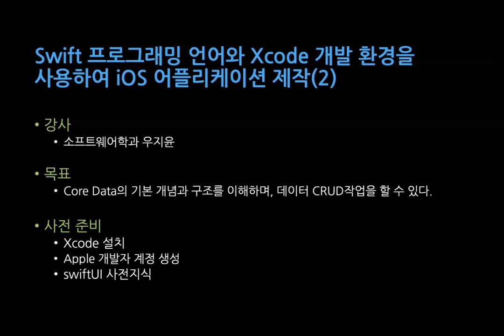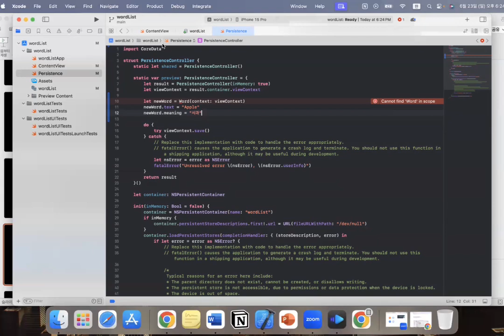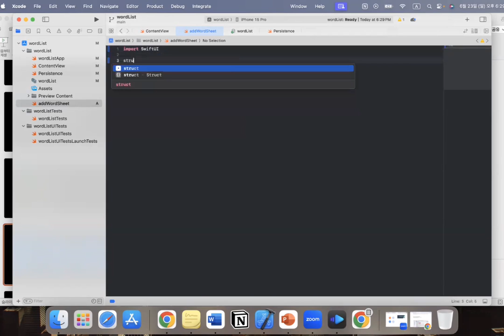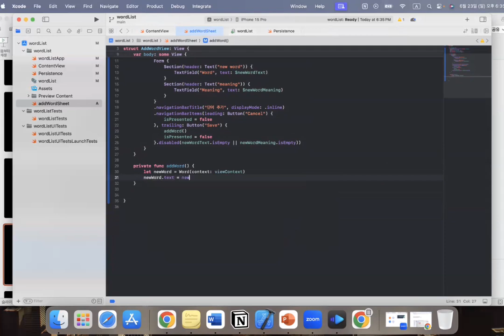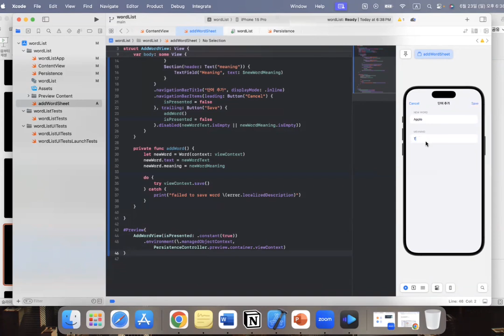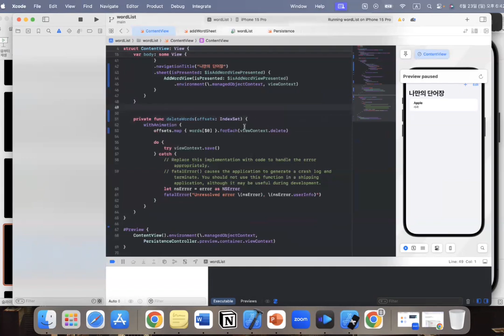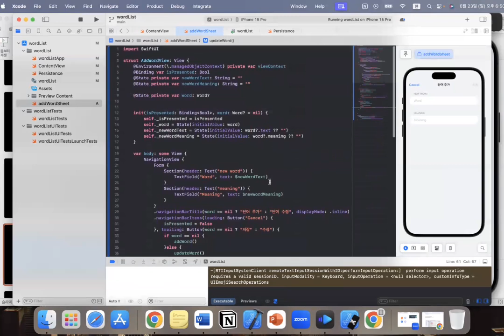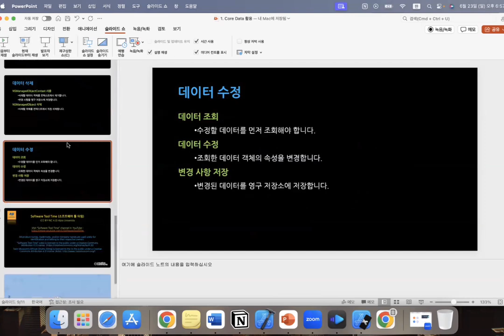[SWTT] Swift 튜토리얼 및 iOS 앱 제작 (2/4)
[SWTT] Swift 튜토리얼 및 iOS 제작
튜토리얼 강사 : 아주대학교 우지윤
내용 : Swift 언어 학습 및 애플리케이션 제작